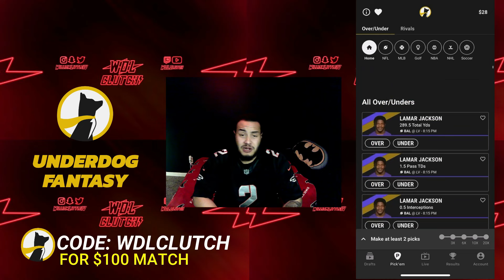MVP LINEBACKER USER PICK SIX IN THE SUPERBOWL VS CHIEFS! MADDEN 24 SUPERSTAR LB GAMEPLAY